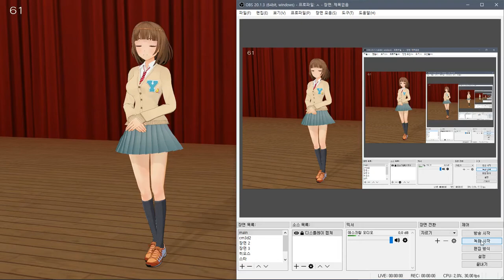CM3D2 , COM3D2 MOD Down link - 신데마스 "프릴드 스퀘어 교복" 세트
이 제작자 잘 만드는건 좋은데
모델 돌려쓰기 하면서 자꾸 파일참조 오류냄

sample2
sample3

or Honoka_N1_hairR.model file edit